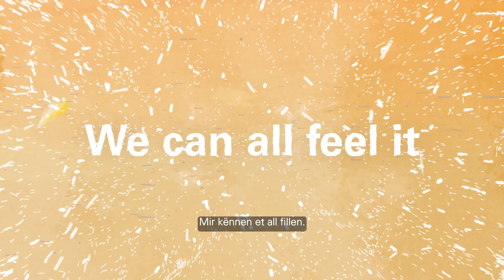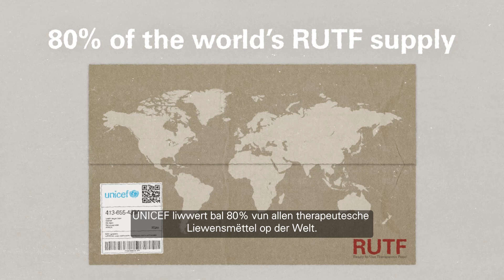Drought in the Horn of Africa | UNICEF Luxembourg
Children are facing deadly drought in the Horn of Africa. Water crisis is devastating lives in Djibouti, Ethiopia, Kenya and Somalia.